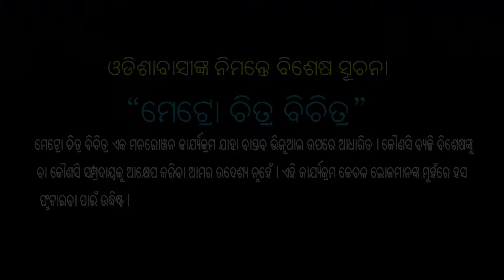Metro chitra bichitra | Ep -08